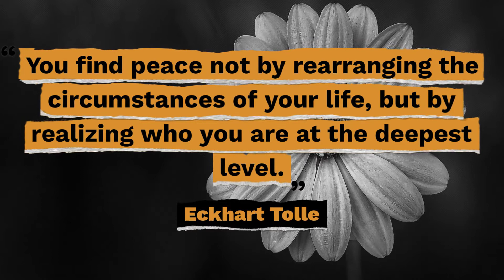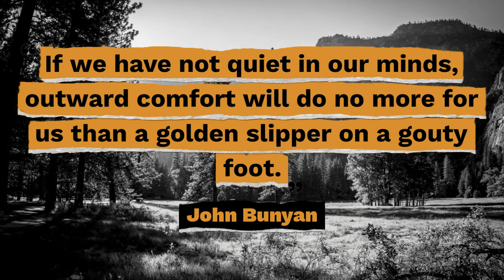Top 10 Quotes on Peace - Gracious Quotes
Here are the top 10 quotes on Peace so you can be inspired to build and promote a better society through harmonious practices.